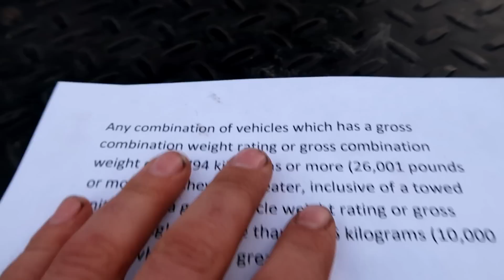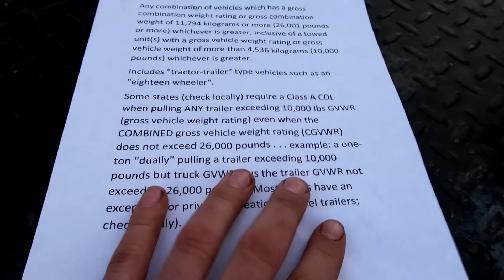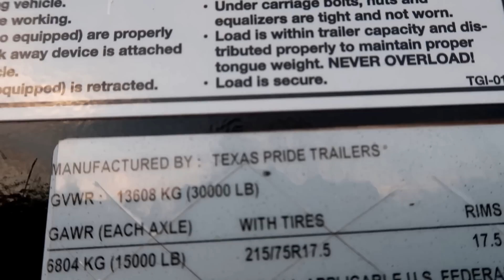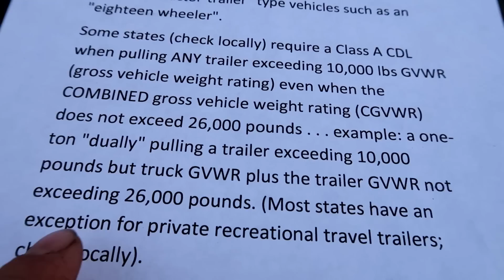CLASS A C.D.L WHY YOU NEED A CDL AND HOW TO GET YOUR CDL